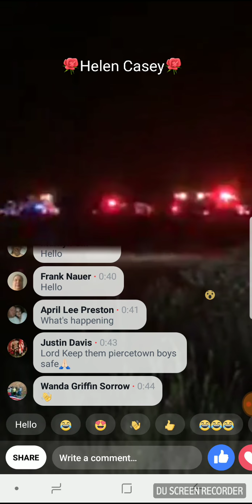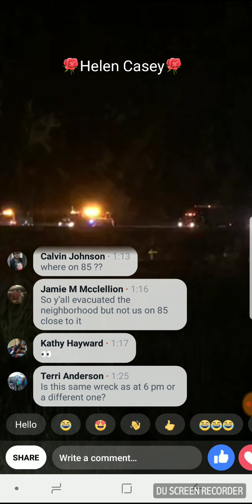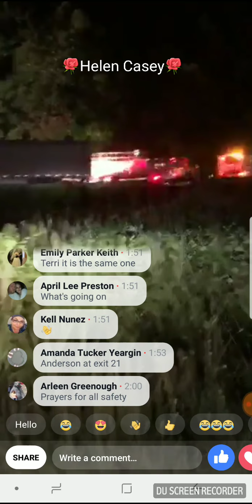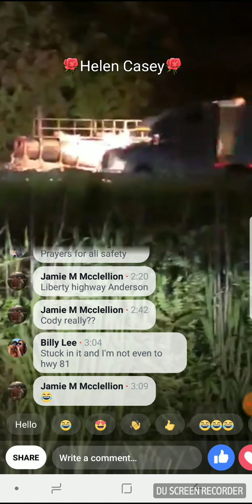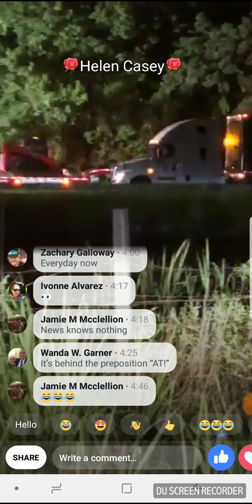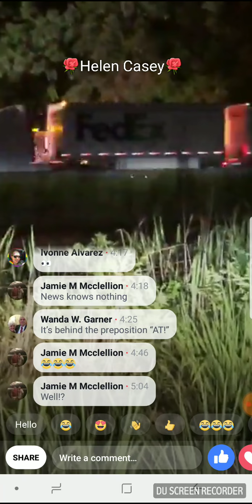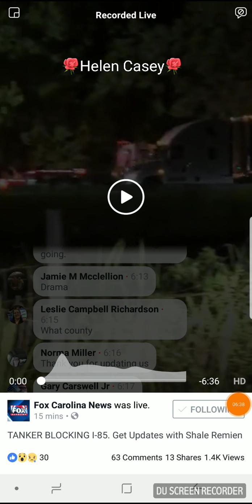Tanker blocking I-85 🚚 one person hurt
A tanker truck 🚚 expload on I-85, the hazmat team are investigating how the tanker expload, one person was taking to the hospital 🏥traffic is backed up for miles. Updates will be available soon 🔜